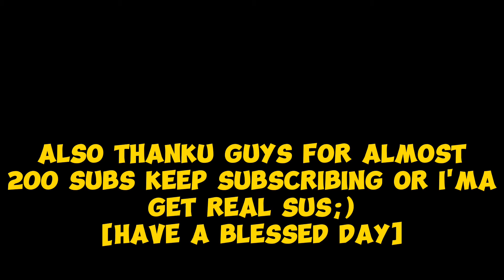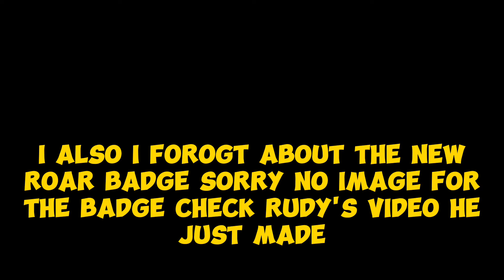Everything you missed in the Balloony Update| Slap Battles Roblox